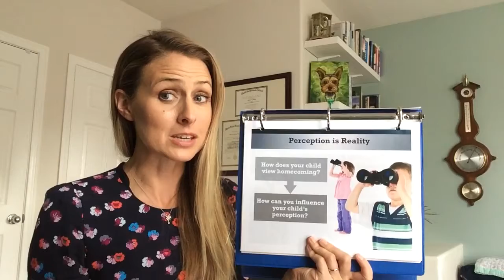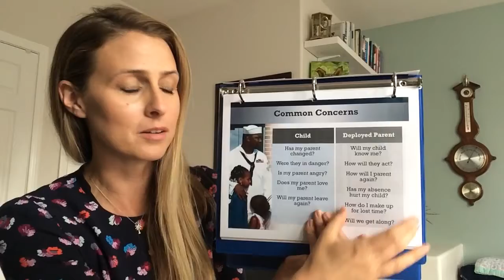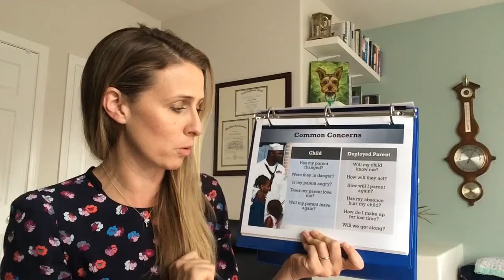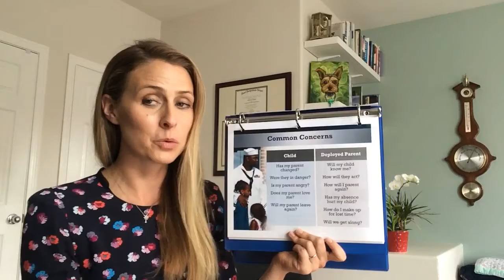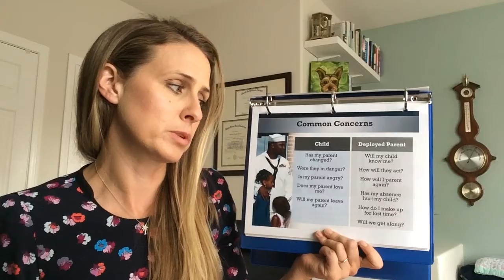Reintegration Brief for Families with Children 2 of 5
Some common concerns for children and service members